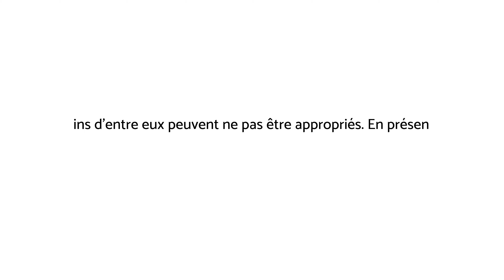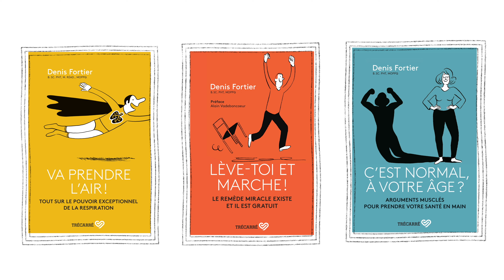3 exercices pour augmenter la force des FESSIERS (pour non-athlètes)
Voici 3 exercices que j'enseigne souvent à mes patients pour augmenter la force des fessiers.

Ces exercices sont efficaces et simples à exécuter.

La force des muscles fessiers est essentielle à la santé du bassin, du bas du dos, à la prévention et au soulagement de la douleur et au maintien de notre qualité de vie.

Bon visionnement

Denis
MON BLOGUE:

MES LIVRES AU CANADA: